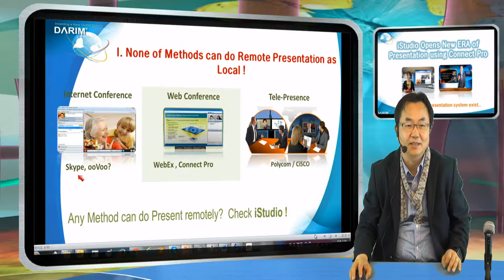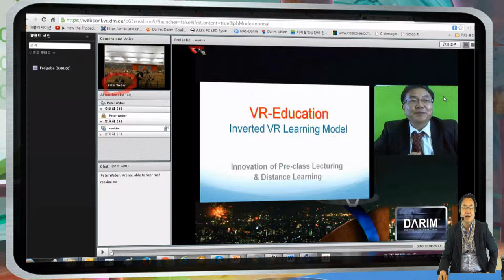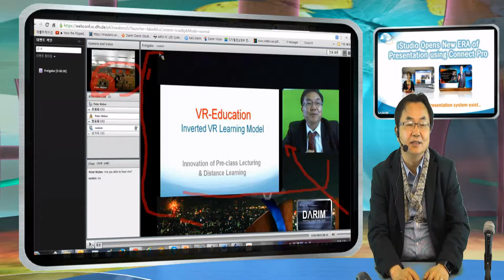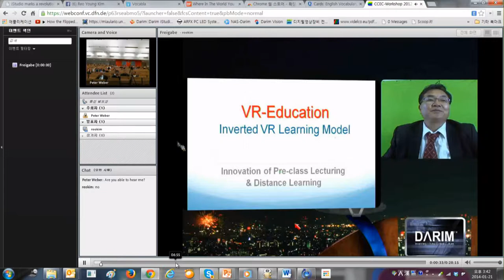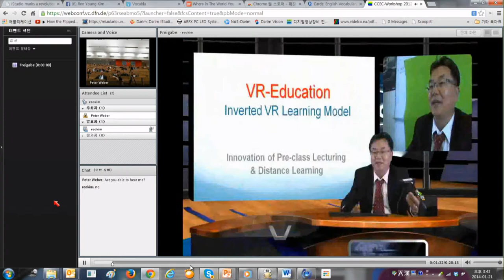컨넥트 프로 ( Connect Pro ) 를 이용한 ISTUDIO 원격 회의 시스템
독일 이러닝 컨퍼런스에 현지에 200여명의 사람들이 참석한 회의에 유일하게 원격으로 발표를 독일 대학 COnnect pro. 를 웹으로 iStudio에서 연결하여 원격 발표를 한 내용.